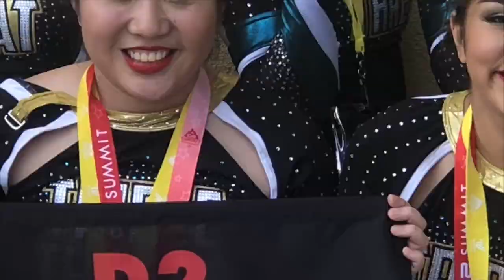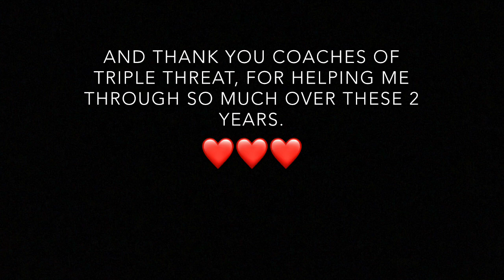thank you for the best year of my life.